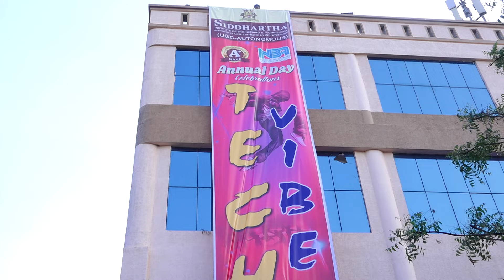Siet, siddhartha institute of Engineering&technology, ibrahimpatnam,Hyderabad,techvibes